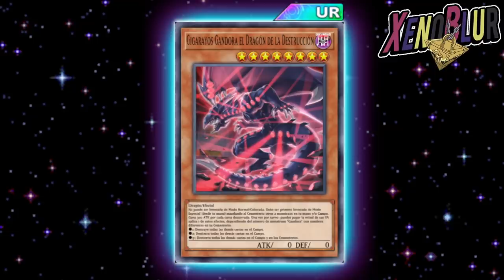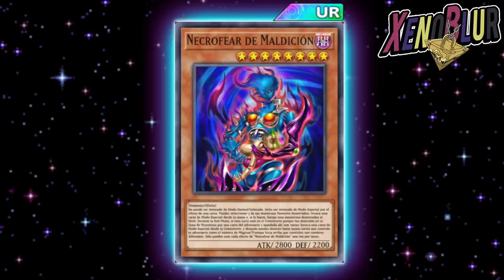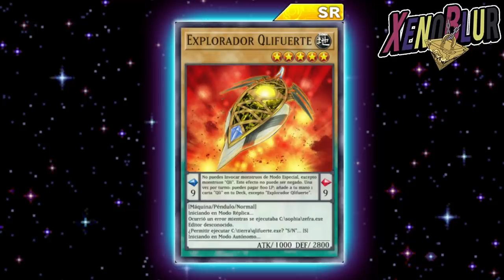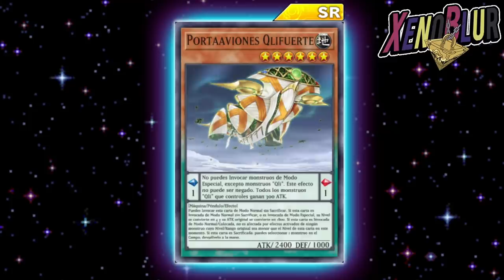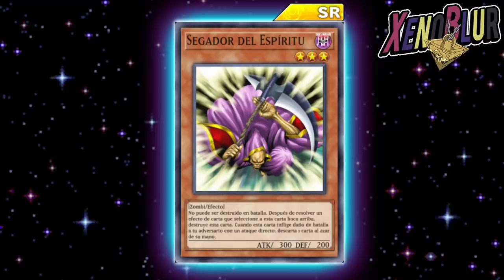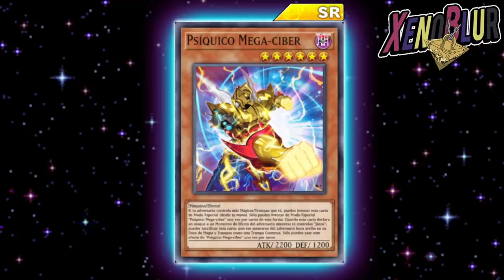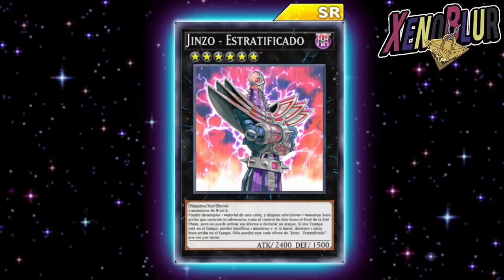¡¡NUEVA CAJA FILTRADA!! Energy of Gigarays SOPORTE JINZO, Qli y MAS | Yu-Gi-Oh! Duel Links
Filtraciones de la siguiente mini caja Energy of Gigarays con varias cartas de soporte a arquetipos de la era Duel Monster

0:00 Gracias por ver el video =D